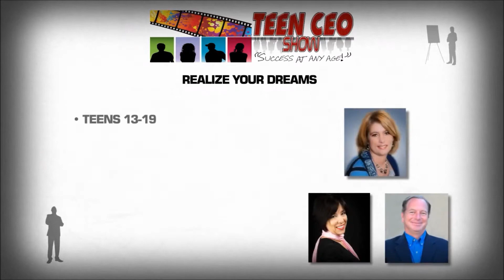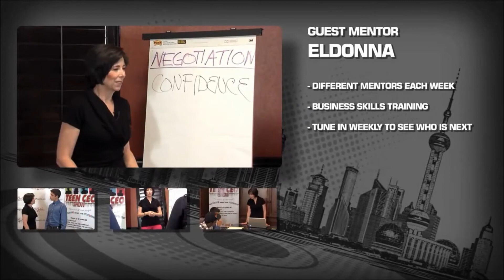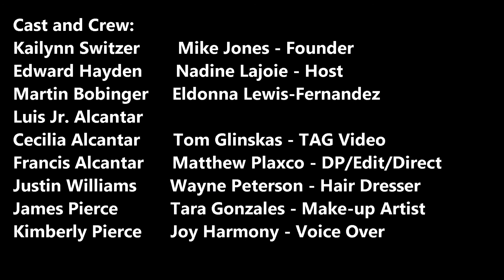TV casting for the new TEEN CEO Reality TV Show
TV casting for the new
TEEN CEO Reality TV Show
will be a 2-day TV Casting Call & Workshop

Think you've got what it takes to be Teen CEO and be on the latest, greatest reality show? Want to be mentored by top business and life coaches AND meet others of your age and be part of something fun? Or maybe you just want to hang back and watch one of our shows and learn from our mentors? Then check out the Casting Call area of to find out how you can by part of the mix

Nadynn International Inc.

Volunteers:
Shane Belceto
Llynne Switzer
Luis Alcantar
Wayne  Peterson
Tara Gonzales
Geraldine Martin
Matthew Plaxco
Martin Bobinger
Trish Kelly

Our Prize Contributors
Thank YOU To Each

CEO Space International for the grand prize

Goodmark USA Inc.
Jelly Belly Candy Factory
Extreme Cooling Towel
Coolglow
Glen & Isaac Abady of Vertico
Peet's Coffee & Tea
Wing Stop

Mike Jones
Nadine Lajoie
Eldonna Lewis-Fernandez
Tom Glinskas - TAG Video
Matthew Plaxco - DP/Edit/Direct
Martin Bobinger
Luis Jr. Alcantar
Cecilia Alcantar
Francis Alcantar
Justin Williams
James Pierce
kimberly Pierce
Edward Hayden
Kailynn Switzer
Ian Young
Wayne Peterson - Hair Dresser
Tara Gonzales - Make-up Artist
Joy Harmony - Voice Over

Aditional Information
Founder: Mike Jones

"It's My Time"
Written and Produced by Paul Hoffman for Success Songs

Video Montage by TAG Video (Tom Glinskas)
David O'Neil & Shane Belceto